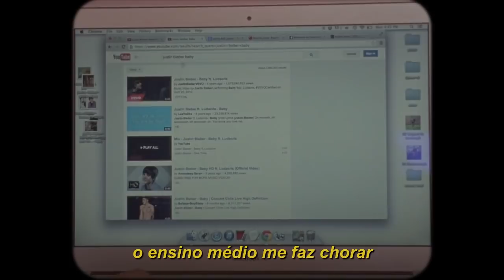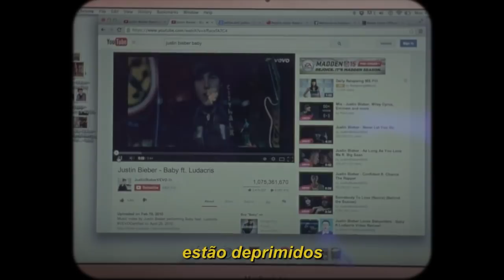frankie cosmos - art school (legendado)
lyrics/letra:

art school makes you wild
real school makes you wanna get high
high school makes you crazy
high school made me cry

i am shy to begin with
this is the diagnosis
i can't focus
and I can't keep up
'cause im always running away

all your friends are drunk and wild
all my friends are depressed
my daddy is a fireman
and yours is an actress

i won't go [8x]